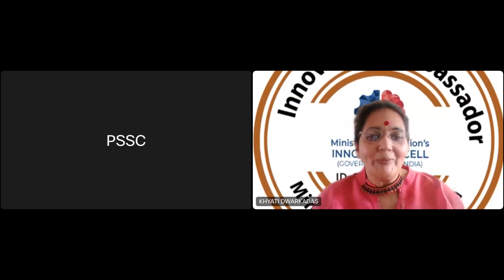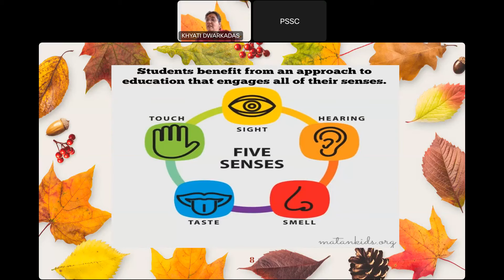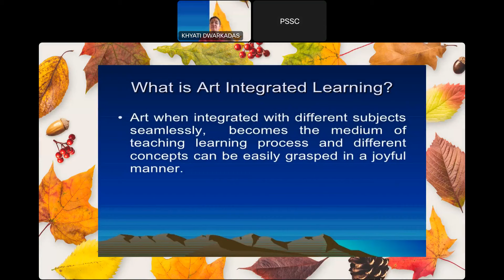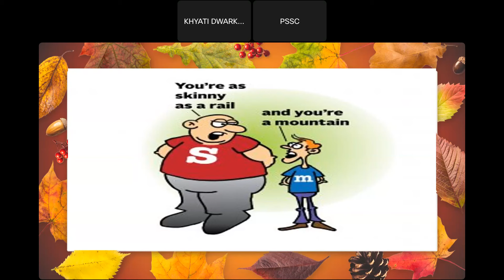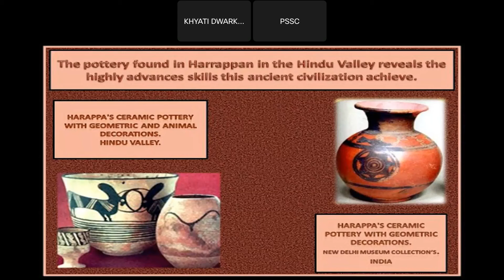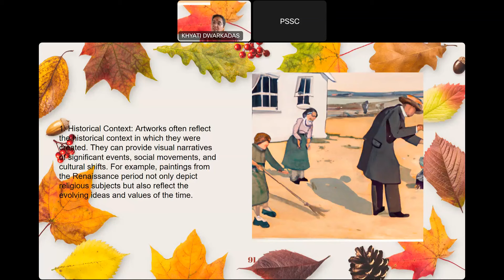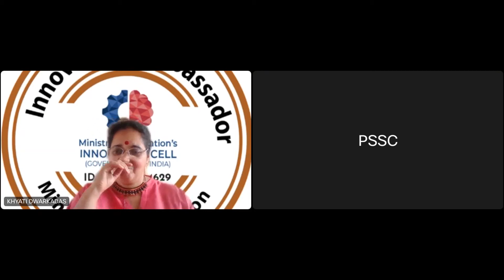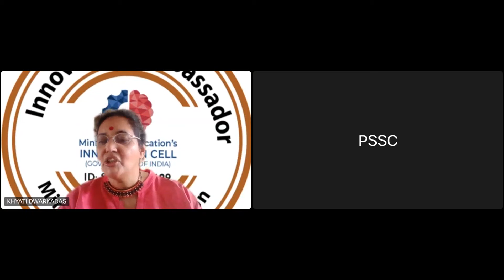Art Integration Across Curriculum